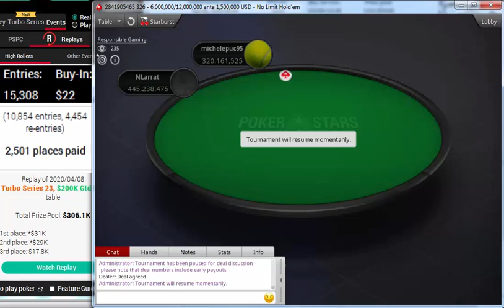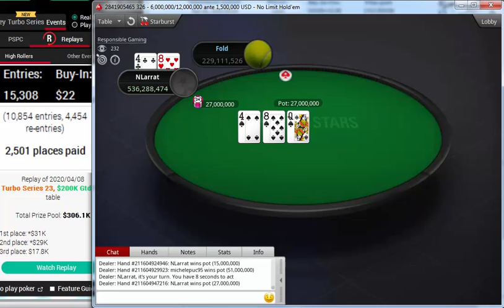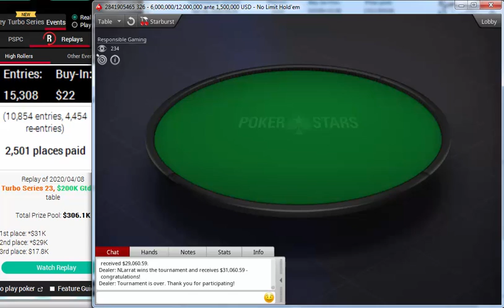Replay |"NLarrat" "michelepuc95" Final table PokerStars Turbo Series 23: $22 NLHE $200K Apr 08, 2020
NLarrat
michelepuc95
NevermoreRa
bubbles2k17
FaraChef
brunospark
myravei87
bisonocska
Jezovuk

Replay |"NLarrat" "michelepuc95" Final table PokerStars Turbo Series 23: $22 NLHE, $200K Gtd Apr 08, 2020